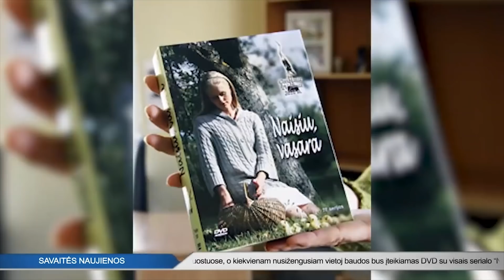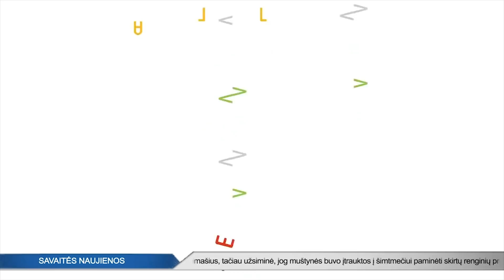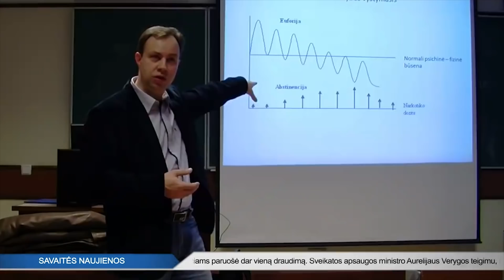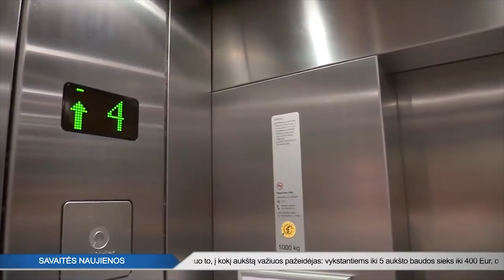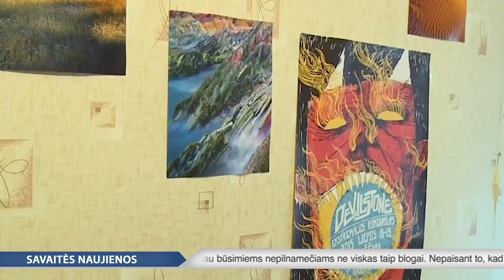GERIAUSIOS 1K ŽINIOS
Geriausios 1K žinios nusipelnė atsidurti ir Youtube. Gero žiūrėjimo!